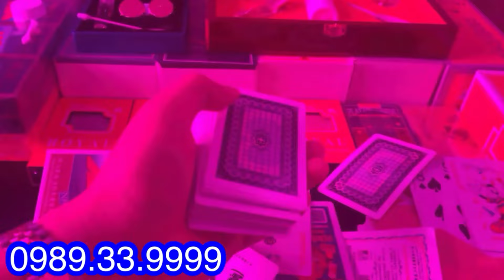Kính áp tròng nhìn xuyên bài | SẢN PHẨM CÔNG NGHỆ 5.0, KÍNH NHÌN XUYÊN BÀI CAO CẤP MỚI NHẤT 2024